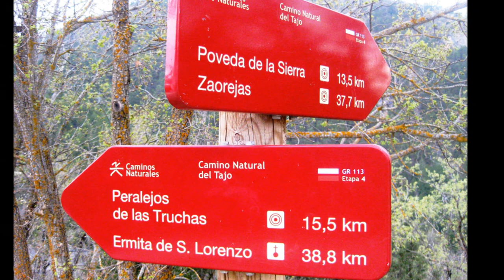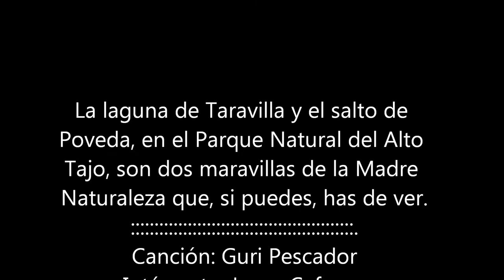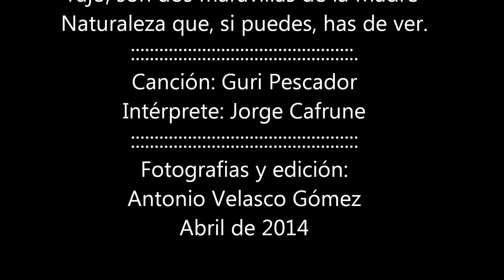Jorge Cafrune & Taravilla y Poveda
La laguna de Taravilla y el salto de Poveda, en el Parque Natural del Alto Tajo, son dos maravillas de la madre Naturaleza que, si puedes, has de ver. Canción: Guri Pescador. Jorge Cafrune. Fotografias y edición: Antonio Velasco